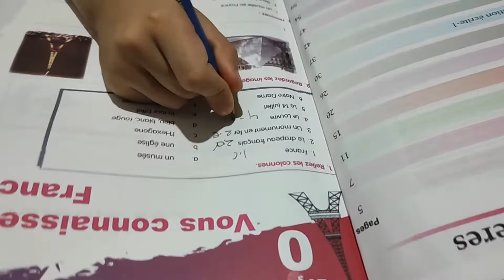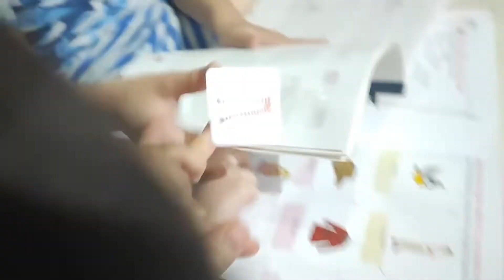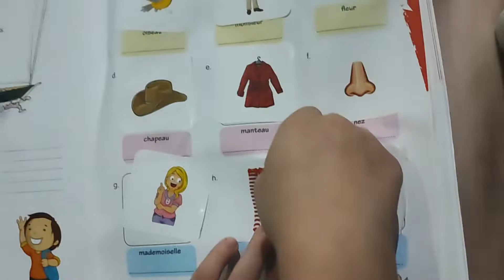morning routine with kids life